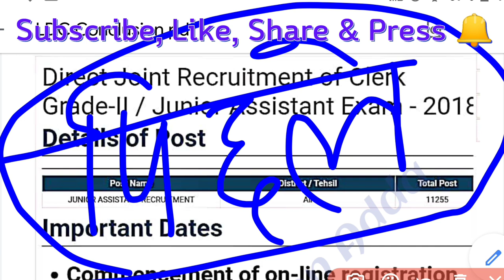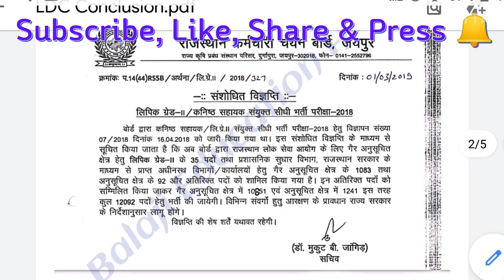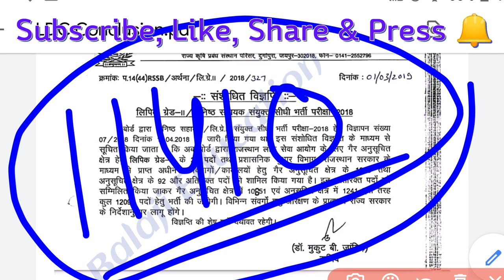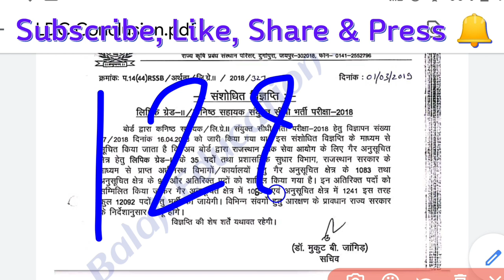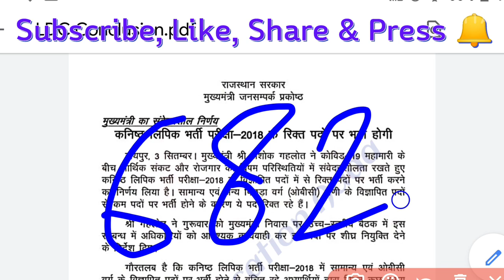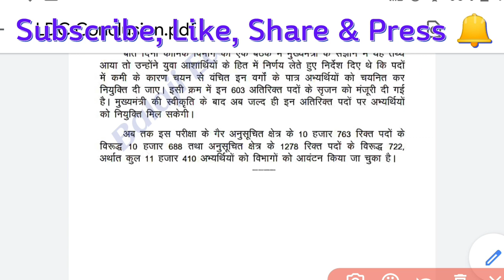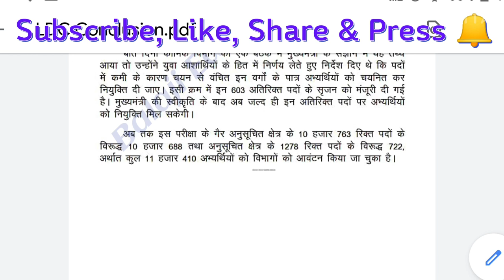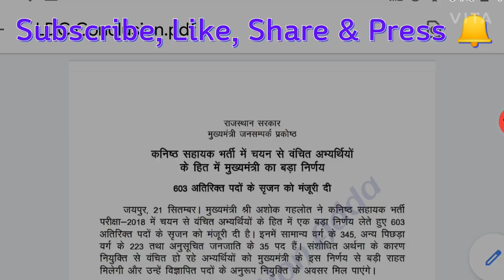LDC Latest News, LDC का कड़वा सच, बेरोजगारों के साथ खिलवाड़, LDC News Today, LDC Joining&Cut off News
इस वीडियो में LDC अभ्यर्थियों के लिए कट ऑफ और भर्ती संबंधी महत्त्वपूर्ण जानकारी बताई गई है।

इस pdf को प्राप्त करने के लिए नीचे दिए गए Telegram Channel के लिंक पर जाकर Channel, Join कीजिए।